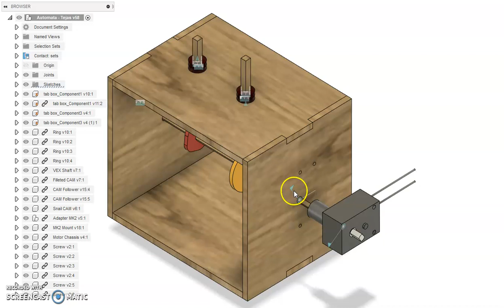Automata with a motor